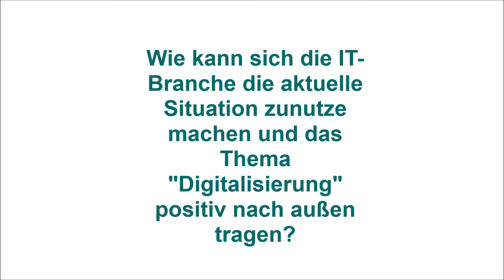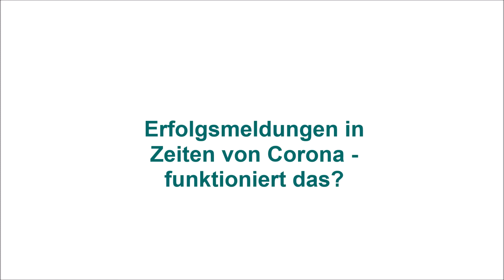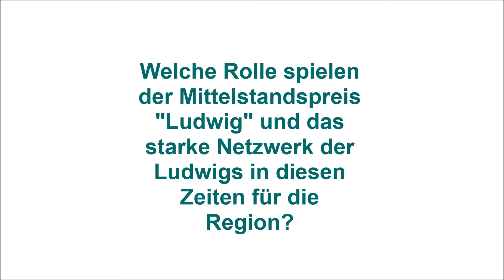Interview mit Dr. Christine Lötters - PR Arbeit und Unternehmenskommunikation in Zeiten von Corona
Interview mit Dr. Christine Lötters, Inhaberin der Kommunikationsagentur SC Lötters (Bonn) zum Thema "PR-Arbeit und Unternehmenskommunikation in Zeiten von Corona".

Seien Sie vorbereitet. Kommunikation in der Krise ist nichts, was man spontan und nebenbei erledigen sollte.

Von jetzt auf gleich ist für Unternehmer und Mitarbeiter alles anders. Auf eine derartige Situation ist man in seltenen Fällen vorbereitet. Bei einigen ist die Lage kritischer als bei anderen, aber für alle gilt, nicht abwarten, sondern besonnen handeln, je eher desto besser.

Um Sie als Unternehmer/In in Sachen Unternehmenskommunikation nicht allein zu lassen, möchten wir Ihnen einige Tipps an die Hand geben.

Unternehmenskommunikation im Zeitalter von Corona
Erste Hilfe Hotline für klein- und mittelständische Unternehmen

Über SC Lötters - Storytelling . Communication . Public Relations

SC Lötters ist eine inhabergeführte Spezialagentur für individuelle Marketingberatung und Kommunikationsbegleitung. Gemeinsam mit unseren Kunden erarbeiten wir maßgeschneiderte Kommunikationskonzepte und setzen diese um. Zu unseren Schwerpunkten gehören die Entwicklung von Strategien und die Kommunikationsberatung. Mit mehr 20 Jahren Erfahrung steht Dr. Christine Lötters als Inhaberin hinter SC Lötters.

Das Leistungsspektrum von SC Lötters umfasst punktgenaue B2B-Marketingkonzepte, die zuverlässig und budgetorientiert Anforderungen und Ziele der Kunden in konkrete Maßnahmen umsetzen. Gezielte Konzepte und Maßnahmen zum Imageaufbau sowie zum Ausbau des Bekanntheitsgrades vor allem im Mittelstand. Begleitendes Social Media Marketing und der Aufbau sowie die Pflege von Blogs ergänzen das Angebot.

Des Weiteren bietet SC Lötters Storytelling und passgenaue Öffentlichkeitsarbeit mit Schwerpunkt IT und Human Resources. Durch erstklassig Vernetzung in der Region sind wir erster Ansprechpartner, wenn es um mehr Wahrnehmung in der Region geht. Fachtexte gehören ebenso wie Erfolgsstorys und Kurzmeldungen zum Repertoire des Dienstleisters aus Bonn.

Weitere Infos:

"Kommunikation in der Krise ist nicht gleich Krisenkommunikation"

"SC Lötters setzt auf kontinuierliche Kommunikation auch oder gerade in Krisenzeiten"

"Homeoffice und PR im Zeitalter von Corona"

"SC Lötters bietet kostenlose Hotline für Fragen zur Unternehmenskommunikation in Folge der Corona Krise"